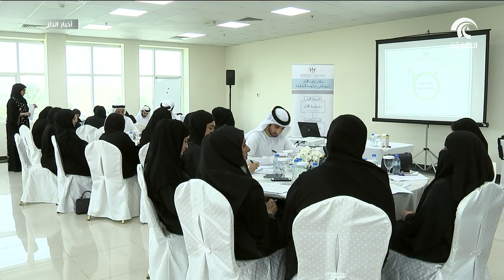موارد الشارقة تعقد جلسة عصف ذهني لمناقشة تحديات تطبيق نظام تقييم الأداء